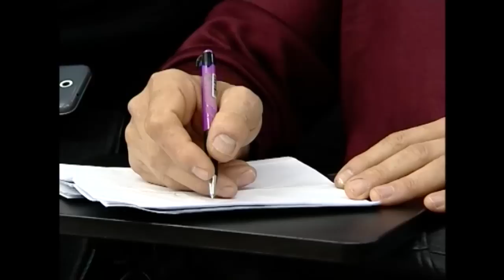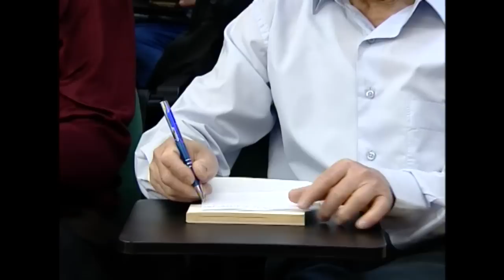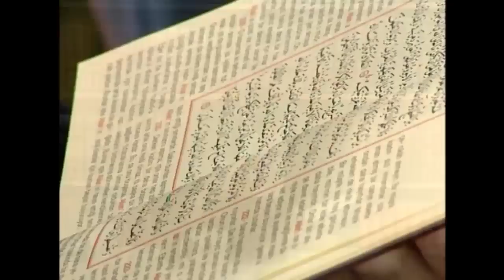Fıkıh Müzakereleri | Allah'ın Koyduğu Sınırlar Nasıl Aşıldı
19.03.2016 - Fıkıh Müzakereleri